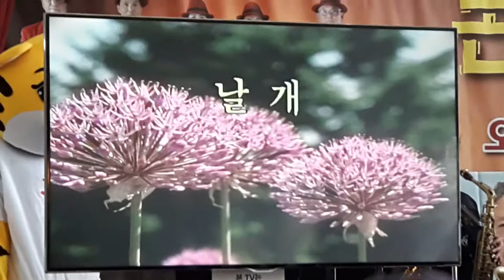용인시 바람골 권오희 날개